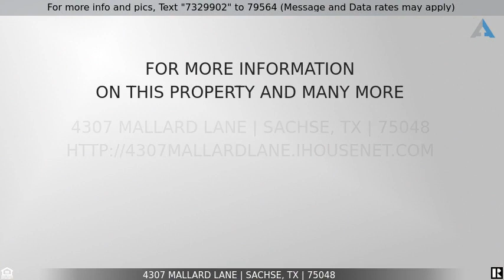Priced at $420,000 - 4307 Mallard Lane, Sachse, TX 75048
Home for Sale in Sachse

Beautiful 2-story brick home in the wonderful neighborhood of Sachse on the creek, just minutes away from city attractions, amenities, and shopping centers. Accessible to major highways such as George Bush Turnpike, 75, and I-30. Great for families with 4 bedrooms and 2.5 baths. The owner's suite is on the first floor and the remaining 3 bedrooms are upstairs. Owners bath has a large garden tub with a separate shower. This home features a large open living room with a vaulted ceiling and fireplace, stained concrete floors in the kitchen, and in the owner's bath, and updated Pergo flooring in the living and owner's suite. Recently enclosed sunroom with swim spa, great to relax in after a long day of work.